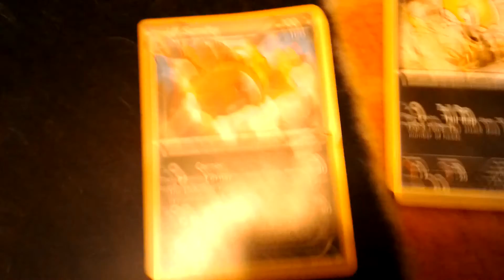Scraggy evalvision series